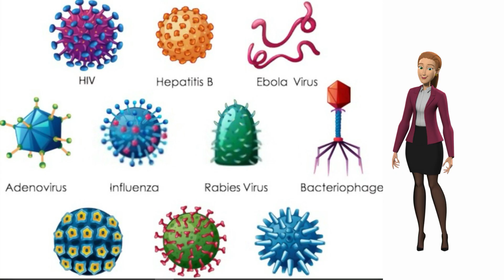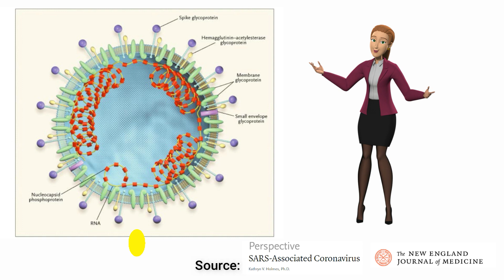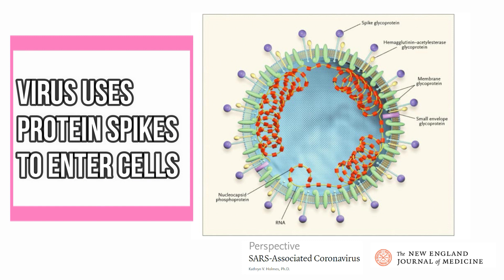Omicron Virus NEW Research | Omicron found in Nepal ! Lockdown?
Omicron is a new variant of COVID that is guessed to have originated from South Africa. It is relatively a new variant, so researches are still in the phase of experiment to discover more about the mutated virus.

A lot of fake news regarding COVID and omicron has been circulating in the media. People are worried about the efficiency of vaccines and potential lockdowns. What is the real situation? Are we at risk? Will there be lockdown ? Here we have summarized the latest research about omicron.

Timestamp:
0:00 - intro
0:30 - what is virus?
1:10 - corona virus
1:36 - virus mutation (VOC/VOI)
2:06 - omicron virus

About channel : Gyanmul is a community dedicated to providing meaningful research-based knowledge about health, education, economics and other essential field to create awareness among Nepalese for a smarter Nepal.
Gyanmul for a smarter Nepal...